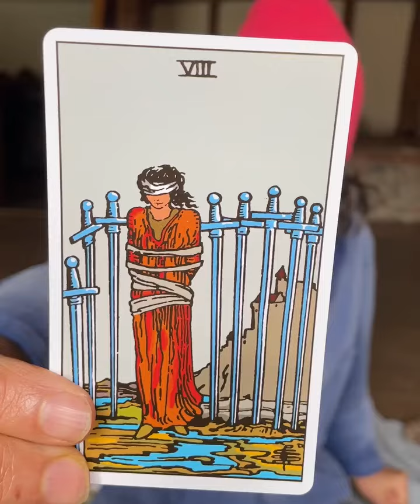Shocking Proof! Russell Brand's Baptism Isn't What It Seems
Russel Brand recently announced he was going to get baptized. The day after his baptism he promotes stnchrotusm and witchcraft. he believes you can be a Christian and practice witchcraft